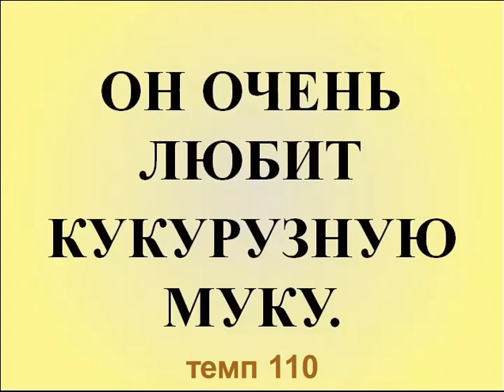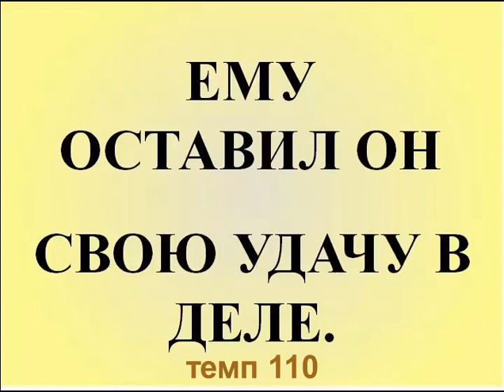TИКО-ТИКО NO FUBÁ в темпе 110 (русский)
Tико-Тико в кукурузной муке, Музыка Зекинья де Абреу, Слова Алоизио де Оливейра,
Тіко-Тіко в кукурудзяному борошні, Музика Зекінья де Абреу, Слова Алоізіо де Олівейра,
Tico-Tico no Fubá, Musica de Zequinha De Abreu, Text de Alosiyo Oliveira,
Караоке, Karaoke в темпе 110 четвертей в минуту (русский)